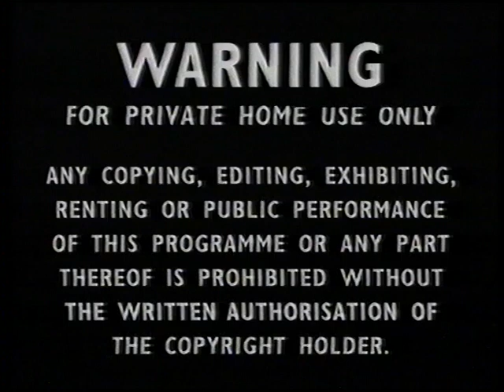Original VHS Opening: Dungeons and Dragons: The Night of No Tomorrow (UK Retail Tape)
Here are the Titles From My 1991 UK VHS of Dungeons and Dragons: The Night of No Tomorrow

1. Leisureview Video Warning screen
2. Leisureview Video Logo
3. Dungeons and Dragons Intro